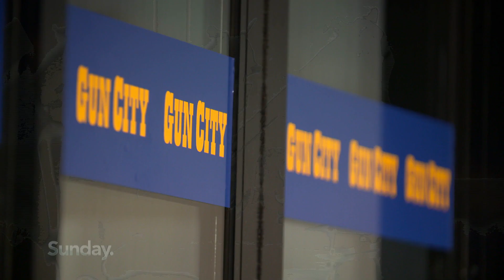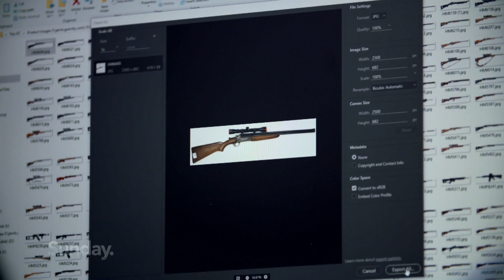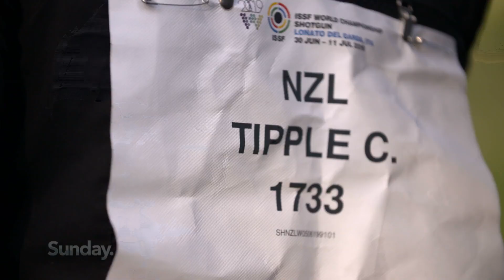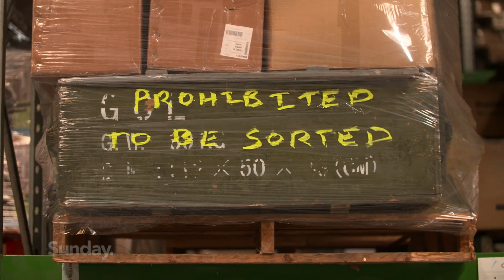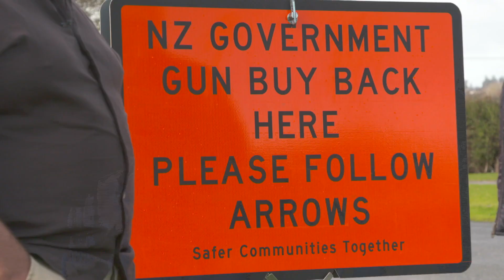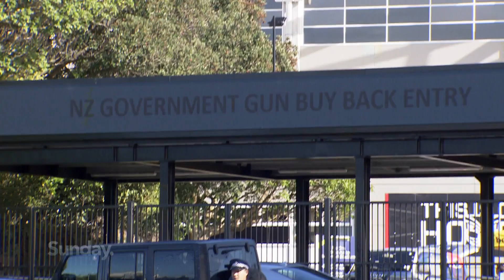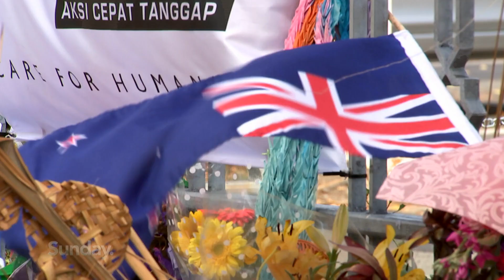TAKING AIM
Gun City owner David Tipple has made millions selling firearms but now he feels under siege himself as New Zealand toughens up its gun laws. SUNDAY takes an exclusive look inside the world of our biggest gun dealer. The man, who's close to the frontline of the gun law debate speaks out, on how we’ve gone too far in banning military-style semi-automatics in the wake of the Christchurch terror attacks. But his critics question – have we gone far enough?